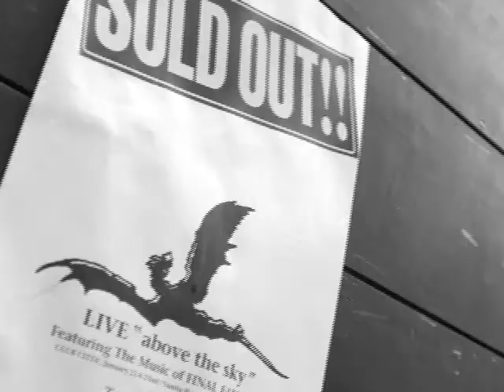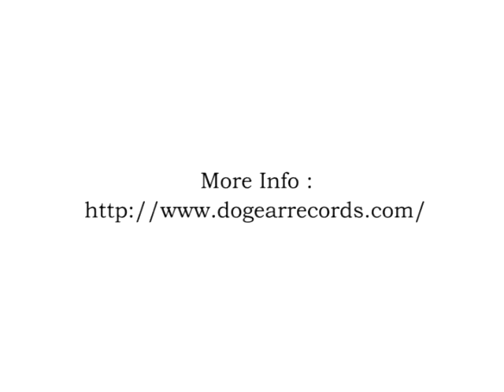The Black Mages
This is premo for Nobuo's great rock band !